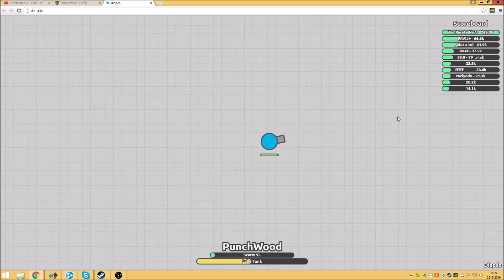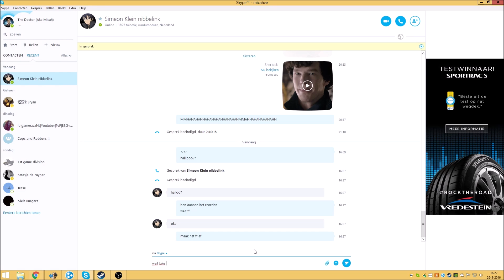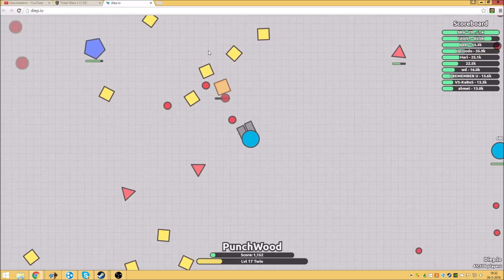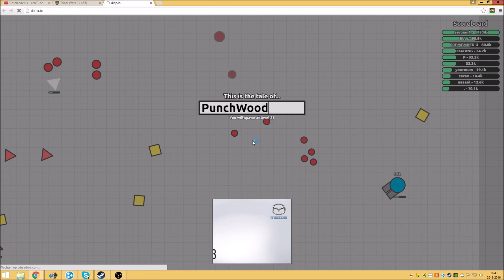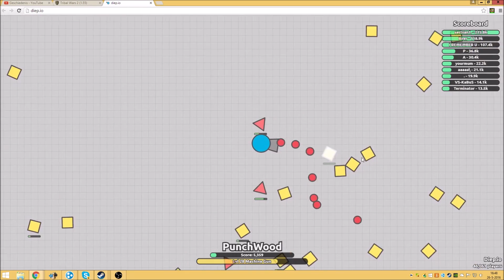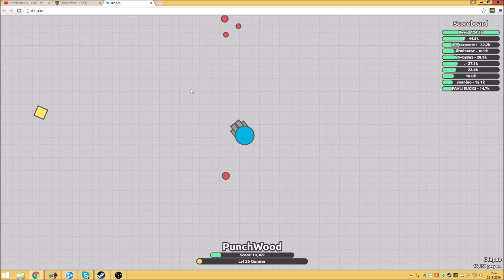HOLY SHIT! Diep io Ep 1 - waarom dit nou weer???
hallo kijkers van 1st game division en welcom bij diep.io een nieuwe io game die totaal geweldig is en nou ja dat vind ik dan

heb veel kijk plezier!!

(geen geluid want mic stond uit)